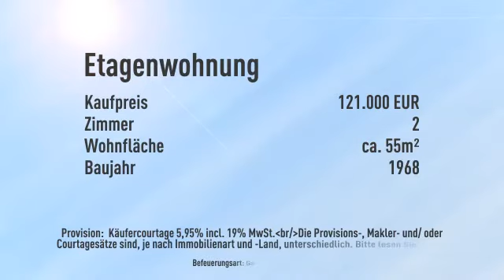*Eigentumswohnung in Maintal*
Informationen zum Energieausweis:
Energieausweistyp: Verbrauchsausweis
Endenergiebedarf: 103.0kWh/(m²*a)
Heizungstyp: Zentralheizung
wesentliche Energieträger: Gas